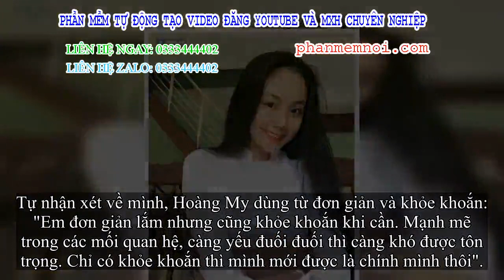✅ Thả dáng trong bộ áo dài trắng, nữ sinh 17 tuổi khiến bao người khen 'nét đẹp chuẩn hoa hậu'